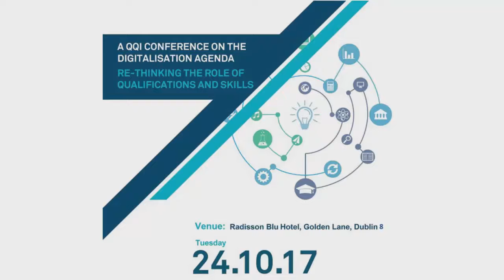5: Digitalisation Agenda - Reactions to Digitalisation, Teaching, Learning and Assessment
Facilitated by Prof. Iain MacLaren, NUI Galway